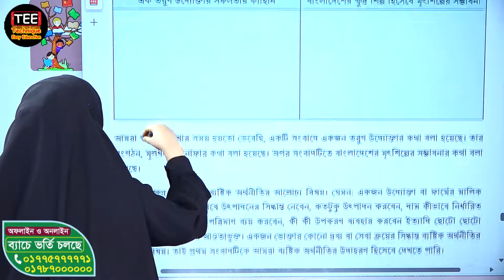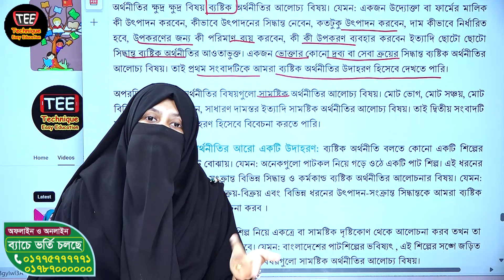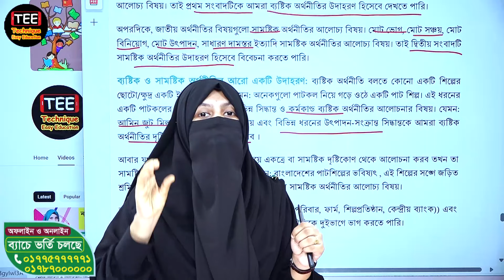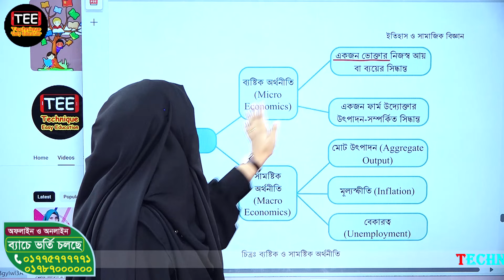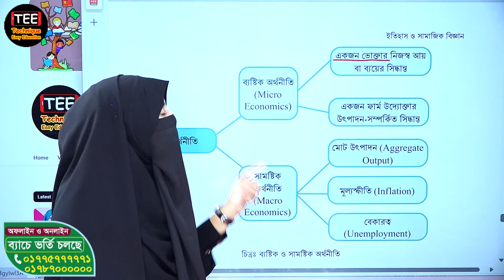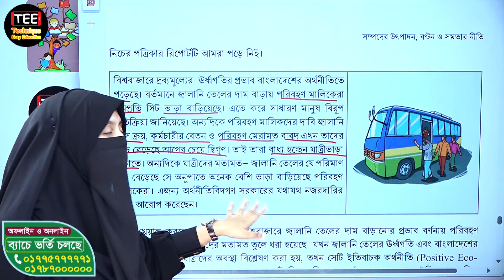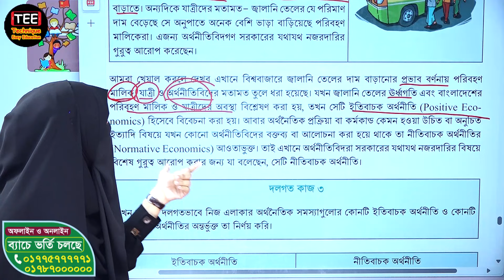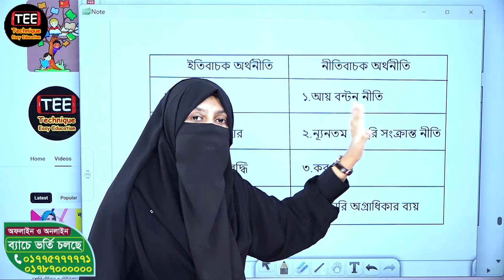সম্পদের উৎপাদন, বণ্টন ও সমতার নীতি । অধ্যায় ১০ । পর্ব ২ । নবম শ্রেণির ইতিহাস ও সামাজিক বিজ্ঞান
Sompod utpadon, bonton o somotar niti | Chapter 10 | Part 2
সম্পদের উৎপাদন, বণ্টন ও সমতার নীতি । অধ্যায় ১০ । পর্ব ২
নবম শ্রেণির ইতিহাস ও সামাজিক বিজ্ঞান
New curriculum History and  social science